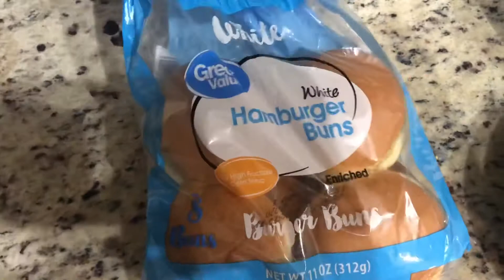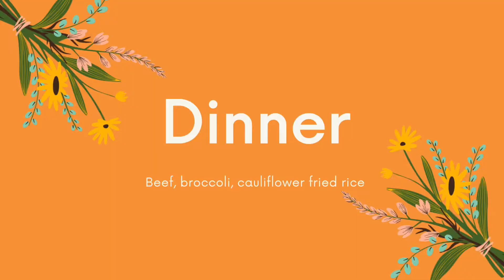Stewarding your Body: What I Ate in a Day as a Med Student | Tcubedd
Take care of what God has given you, sis!

Recipes:

Breakfast-
1/4 cup old fashioned oats
2 Splenda
Water
1 tbsp Forager cashew yogurt
Strawberry pieces

Lunch-
1 beyond burger patty
1 Follow Your Heart American Cheese slice
1 bacon slice (can be vegan)
Great Value Burger buns
Tomato slices
Onion slices
Avocado slices
Waffle fries

Sauce = whatever was in the video lol

Dinner- *remove steak and egg to keep vegan
Riced cauliflower
Eggplant
Zucchini
Red + green peppers, onions
Carrots
Stir-fry beef
1 egg
1 tbs coconut aminos
Chili powder, garlic powder, salt, pepper
Chili flakes
Sesame oil
Tomatoes
Green onions
Furikake seasoning